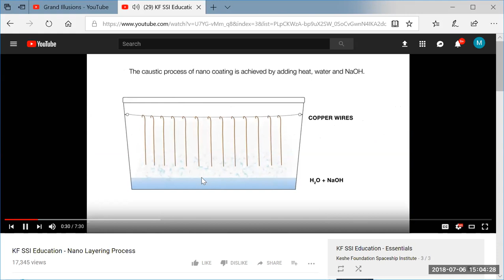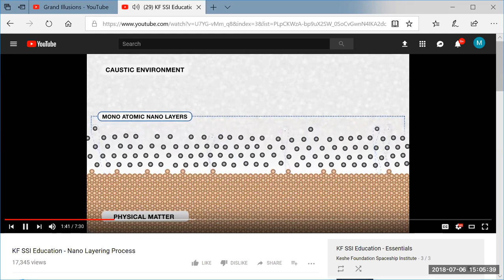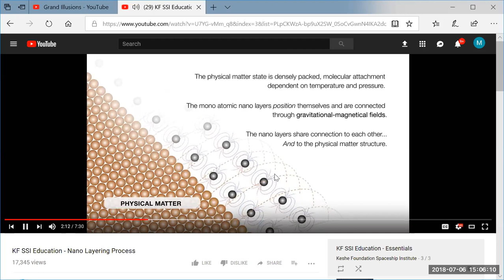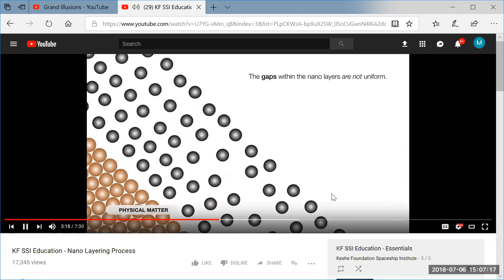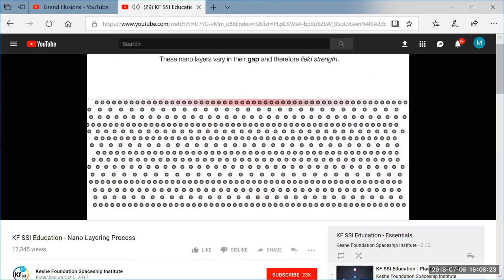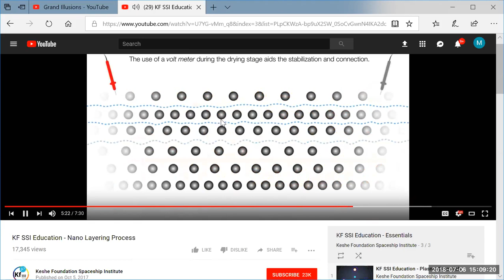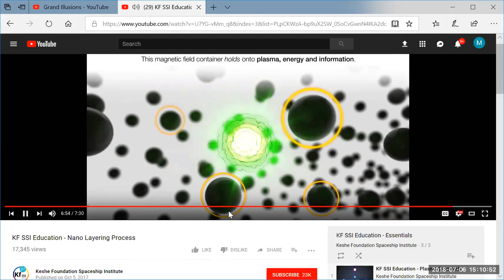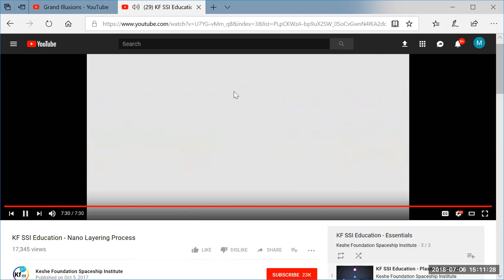2018 07 06 PM Public Teaching in Bengali - বাংলায় পাবলিক শিক্ষা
KF SSI Education: Public Teachings in Bengali - বাংলায় পাবলিক শিক্ষা